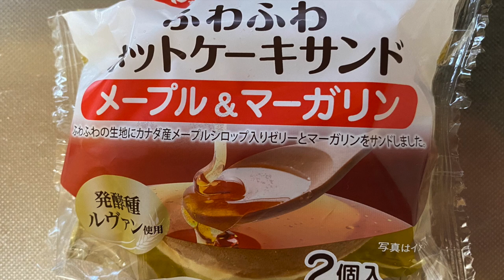【スイーツ（JAPAN sweets）】ふわふわホットケーキサンド（Fluffy pancake sandwich）「山崎製パン（YAMAZAKI）」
ふわふわホットケーキサンド（Fluffy pancake sandwich）

387kcal（1包装当たり）